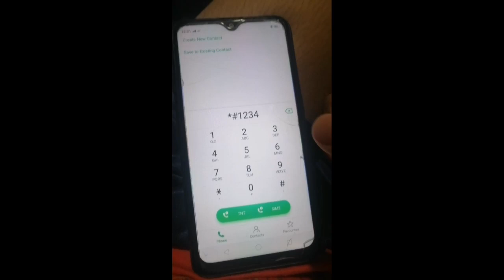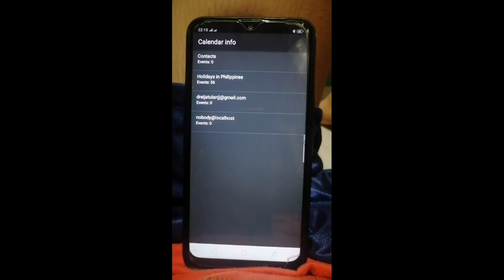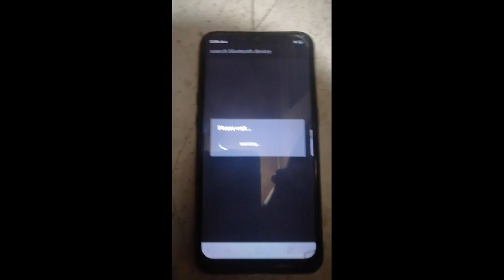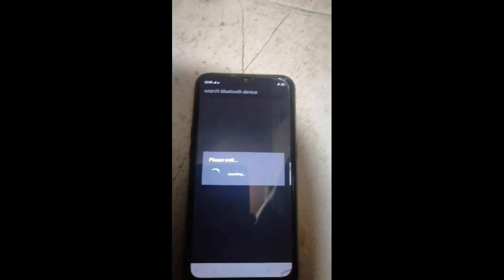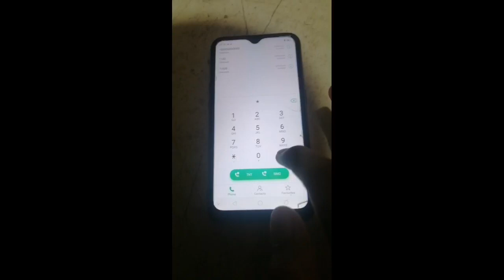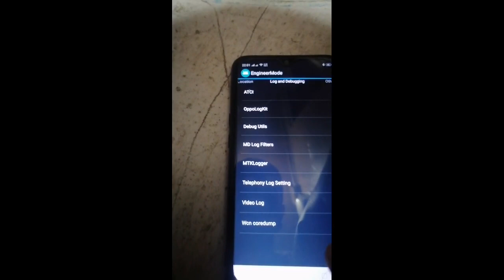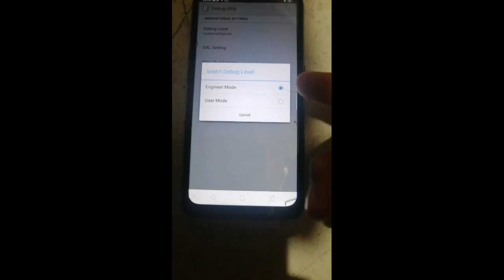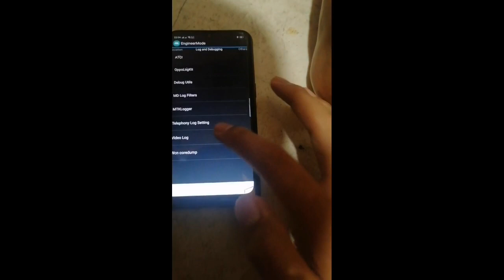TOP SECRET ANDROID CODE NA HINDI NYU PA ALAM SOBRANG ASTIG ||ANDROID CODES 2020 OPPO PHONE